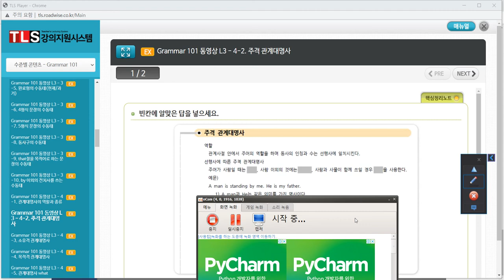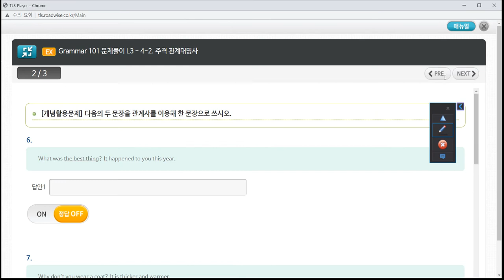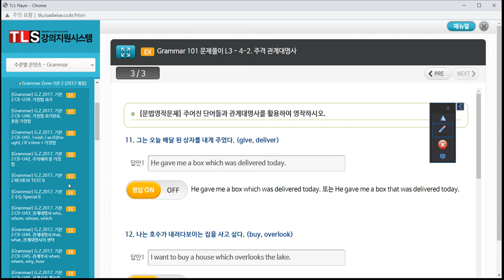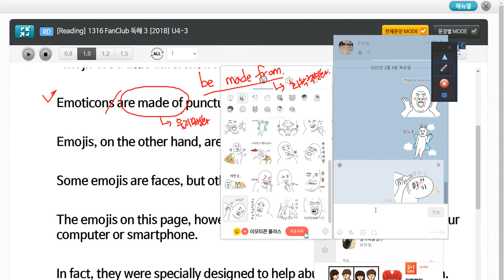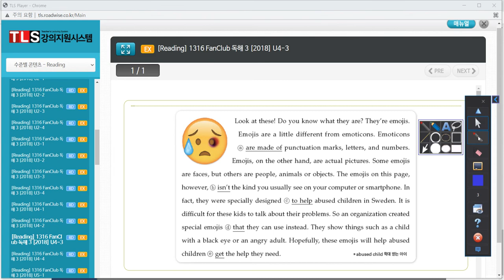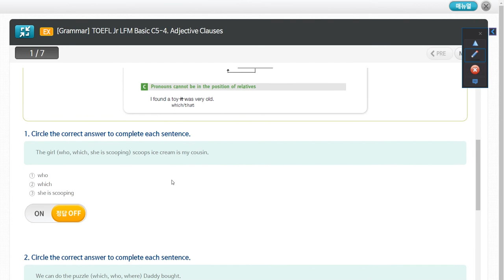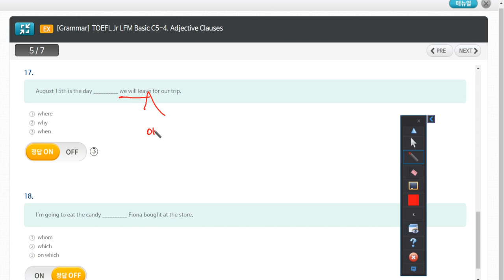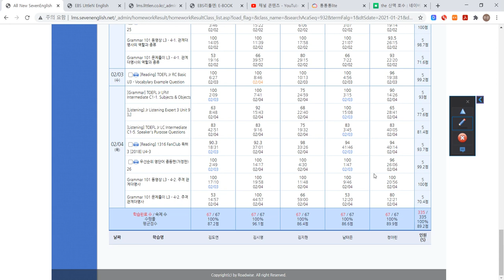에프엠영어/중등B/주격관계대명사, 1316 리딩 U4-3, Adjective Clauses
세븐잉글리쉬 Grammar 101
[Reading] 1316 FanClub 독해 3 [2018] U4-3
[Grammar] TOEFL Jr LFM Basic C5-4. Adjective Clauses